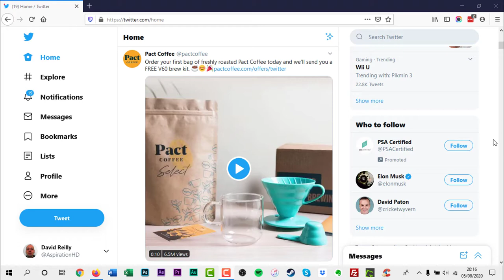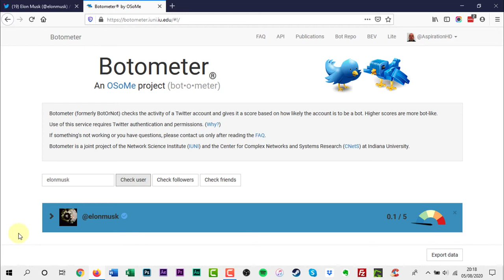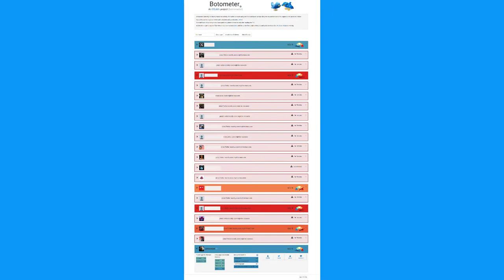How to Check If a Twitter Account Is a Bot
In this video, I will show you how to check if a Twitter account is a Bot.